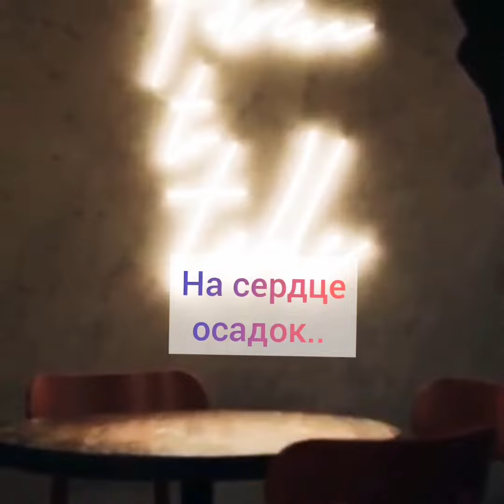На сердце осадок.. Алексей Молодцов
Автор песни : Алексей Молодцов